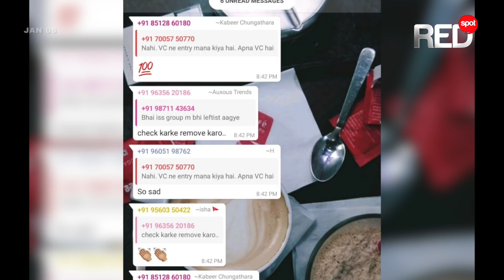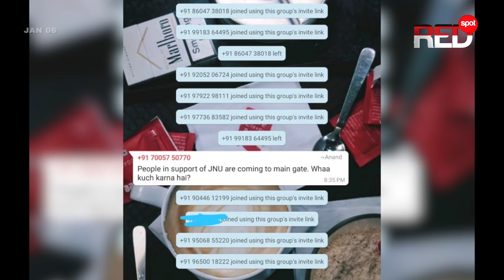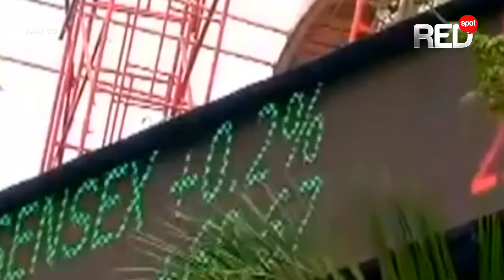Opposition MLAs walk out of Tamil Nadu Assembly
Members of Opposition parties in the Tamil Nadu Legislative Assembly led by DMK president and Leader of the Opposition M.K. Stalin walked out of the House on the first day of the session, boycotting the Governor’s address on Monday.

Redspo News is an independent 24/7 news portal broadcast from Kerala.